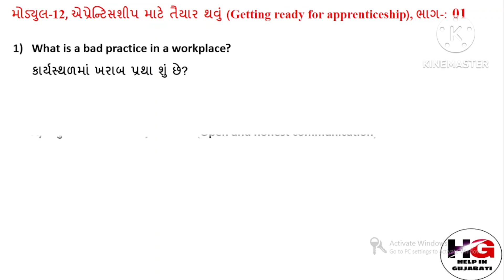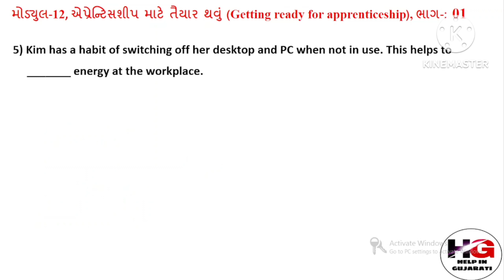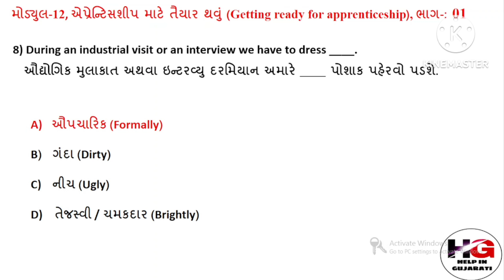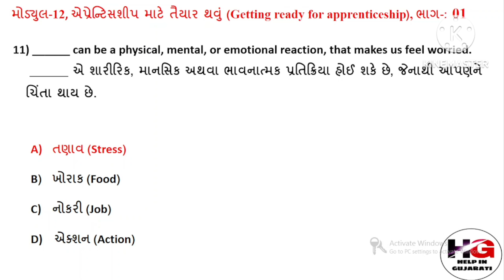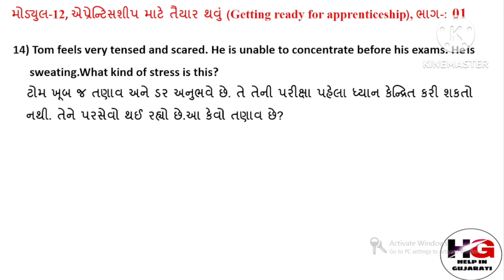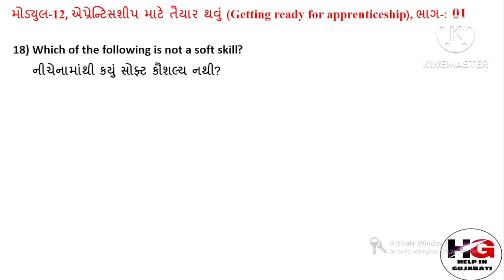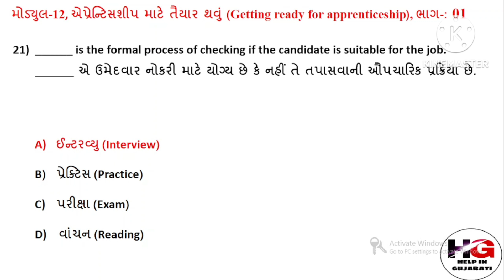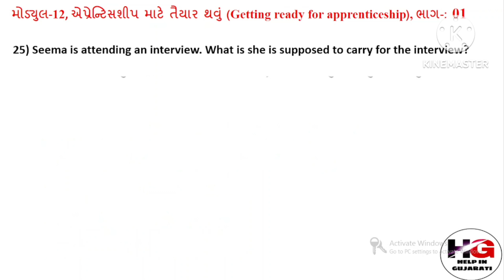NEW BHARAT SKILLS MCQ 2022-23 ! 1ST YEARS EMPLOYABILITY SKILLS CBT EXAM PAPER SOLUTION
ઓનલાઈન CBT પરીક્ષાની તૈયારી માટે નીચે આપેલ ટેસ્ટ લિંક પર ક્લિક કરી પ્રેક્ટિસ કરી શકો છો જે તમારા માટે ખૂબજ ઉપયોગી થશે

એમ્પ્લોયબીલીટી સ્કીલ  (EMPLOYABILITY SKILLS) માં પ્રથમ વર્ષના CBT પરીક્ષામાં પૂછયેલા મોસ્ટ IMP પ્રશ્નોનું સોલ્યુશન કરેલ છે જેની લિંક નીચે આપેલ છે.

પ્રથમ વર્ષના એમ્પ્લોયબીલીટી સ્કિલ (ES) ભારત સ્કીલ (નીમી)ના નવી પેટર્નના  505 જેટલા M.C.Q પ્રશ્નો સોલ્યુશન માટેની લિંક નીચે આપેલ છે.

વર્કશોપ કેલ્ક્યુલેશન & સાયન્સ (workshop calculation and science) માં પ્રથમ વર્ષના CBT પરીક્ષામાં પૂછયેલા મોસ્ટ IMP પ્રશ્નોનું સોલ્યુશન કરેલ છે જેની લિંક નીચે આપેલ છે.

અગાઉ પ્રથમ વર્ષના  એન્જિનિયરિંગ ડ્રોઇંગ (E.D)માં લેવાયેલ પરીક્ષામાં પૂછાયેલા MCQ પ્રશ્નોનું સોલ્યુશન